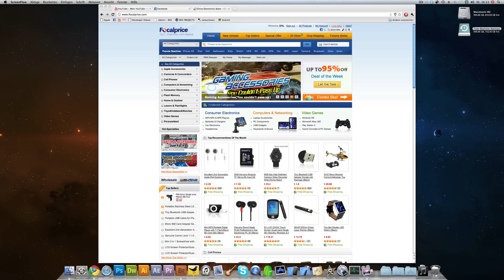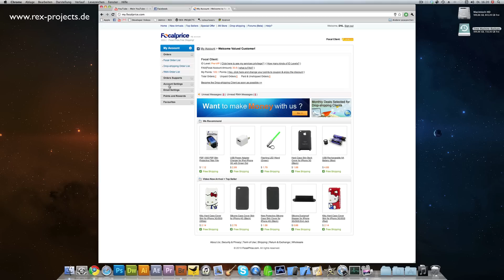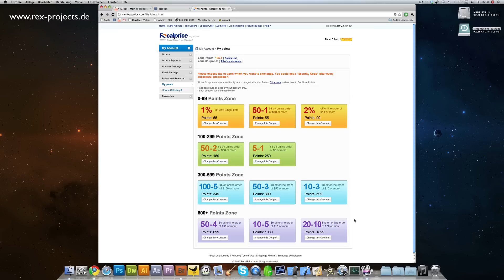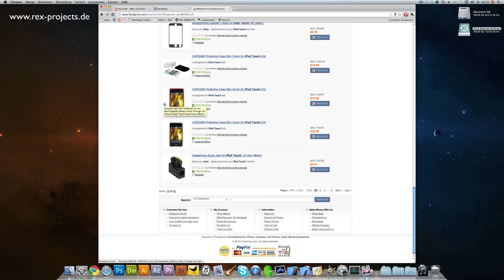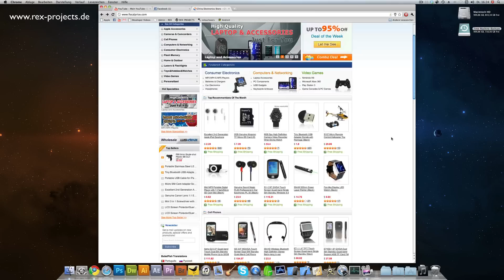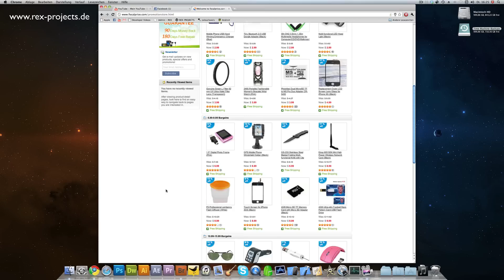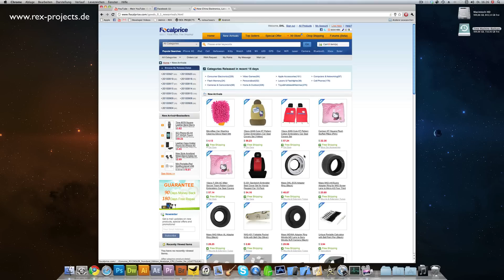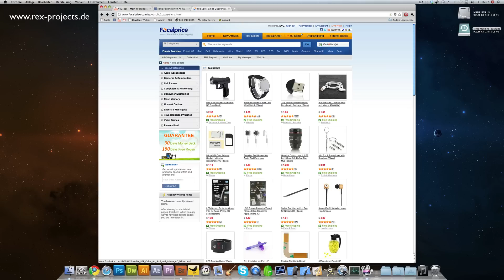Focalprice.com - Was ist das und wie funktioniert's?